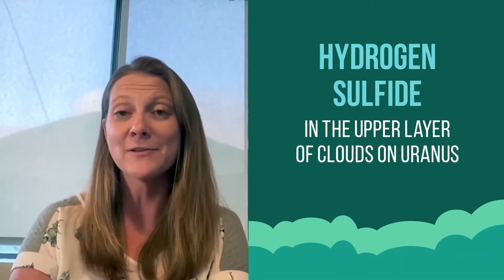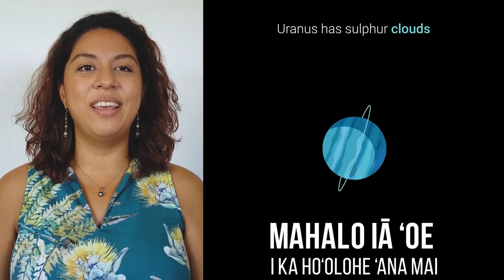MKO Solar System Walk - Uranus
Put on your jackets as we head out to Uranus!

Join Mary Beth Laychak from the Canada-France-Hawaii Telescope as she talks about this stinky planet. Afterwards, join Alyssa Leinani Lozi from the NSF's NOIRLab, International Gemini Observatory as she talks about Uranus in ʻōlelo Hawai'i!

Translations done by Alyssa Leinani Lozi, a student of Ka Haka ’Ula O Ke’elikōlani.

Research done by Alexis Ann Acohido

Credit:
Maunakea Astronomy Outreach Committee - MKAOC